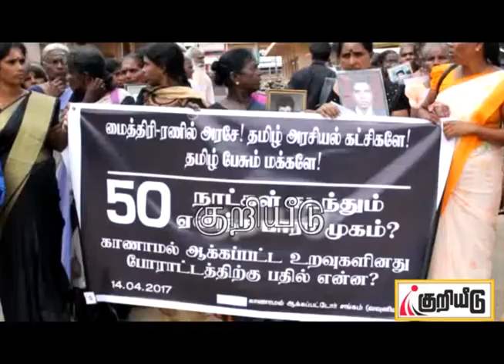நேற்றும் 50ஆவது நாளாக…